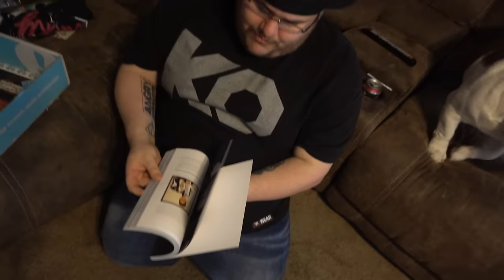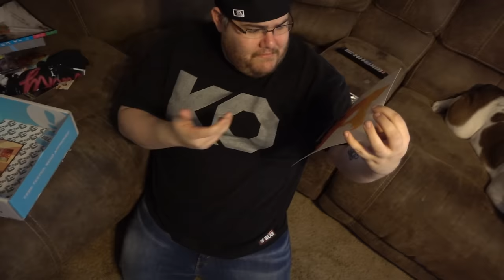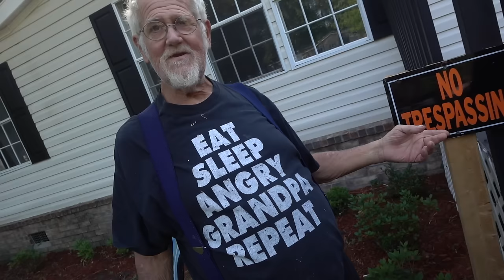NO TRESPASSING!!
Vlog #663 - Today, Pickleboy stops by Grandpa's house and learns that a no tresspassing sign has been put up to keep him from entering the property...

WANNA WRITE GRANDPA?:
Charles Green